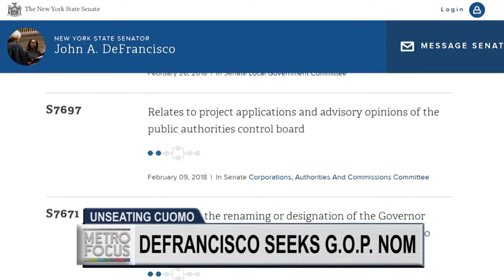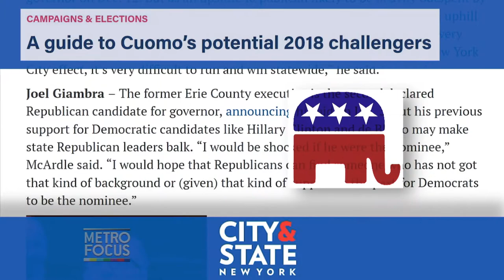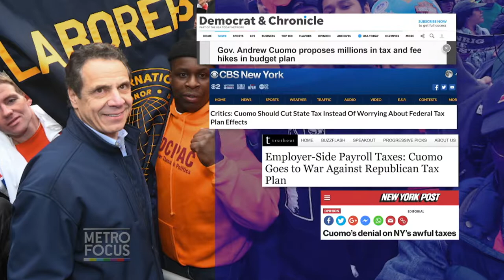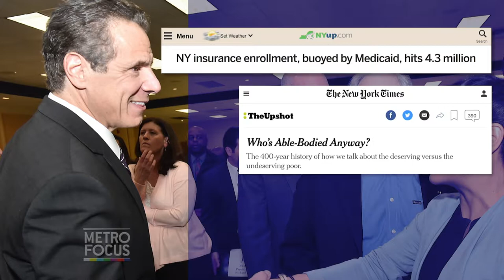Unseating Cuomo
Can anyone unseat Governor Cuomo to take over the reigns of New York State? Tonight you’ll meet the gubernatorial candidate, New York Senator John DeFrancisco, who says he’s up for the challenge.